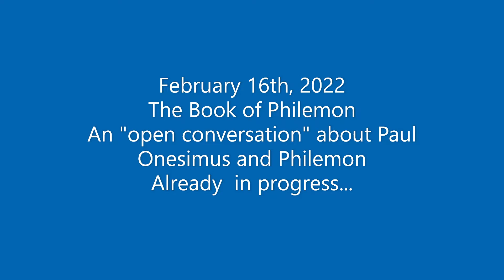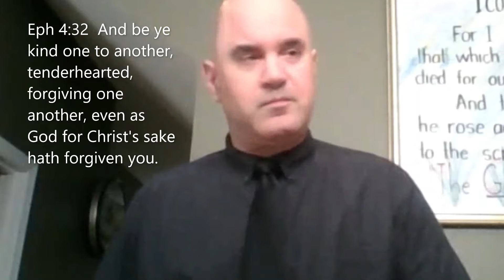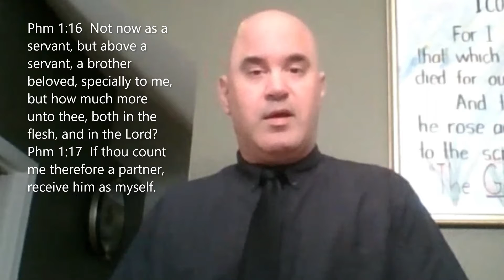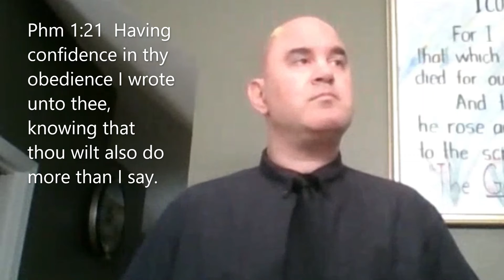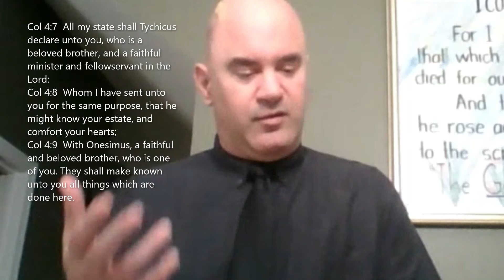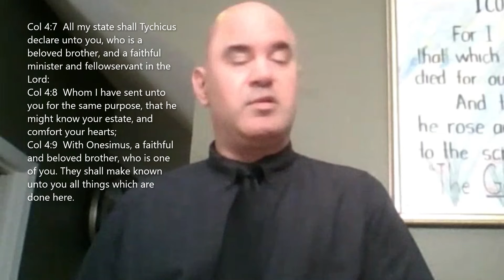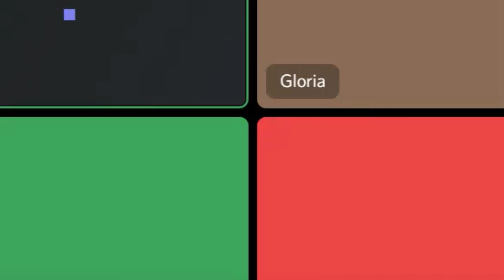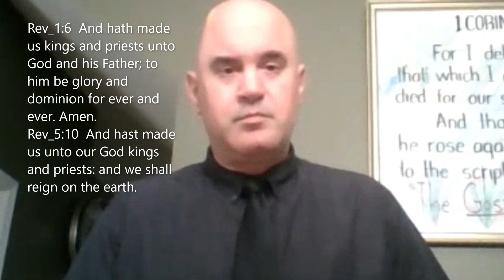Philemon: An "Open Conversation" About Paul, Onesimus & Philemon.